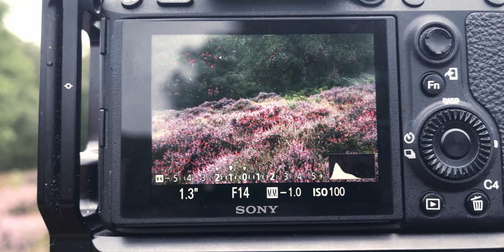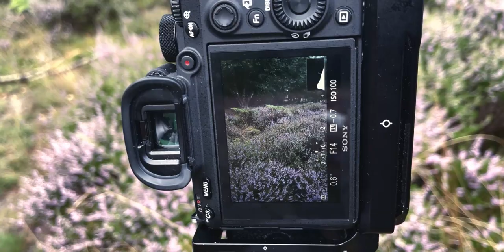Searching for Heather on Rammamere Heath - Landscape Photography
Welcome to the video.  This week I visit Rammamere Heath in the hope of getting some images of the heather there which is in full bloom currently.  The forecast promised some sunny spells early on, but did the weather play ball?  All I'll say is that can't always get what you want, but sometimes (in the form of woodland photography) you get what you need!